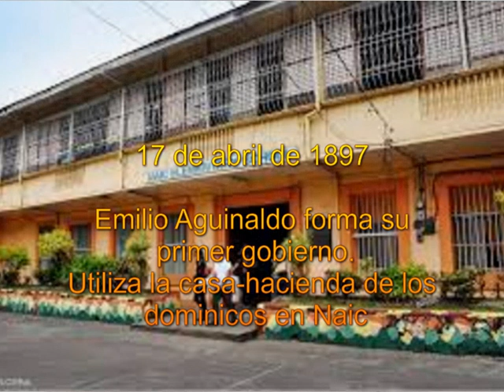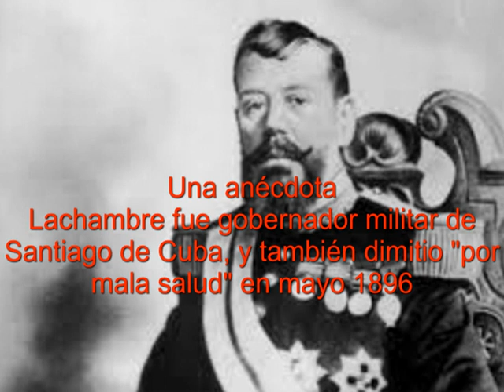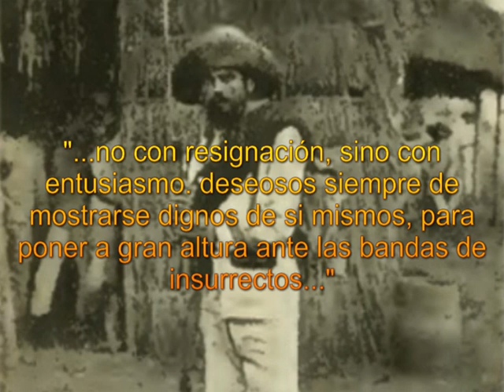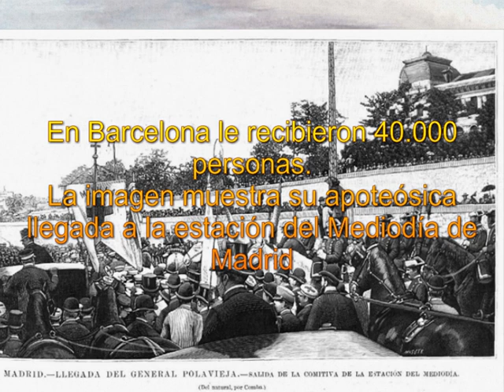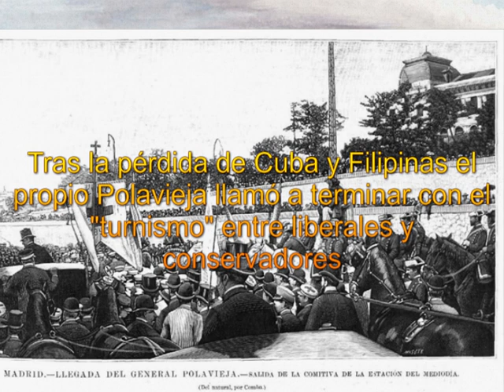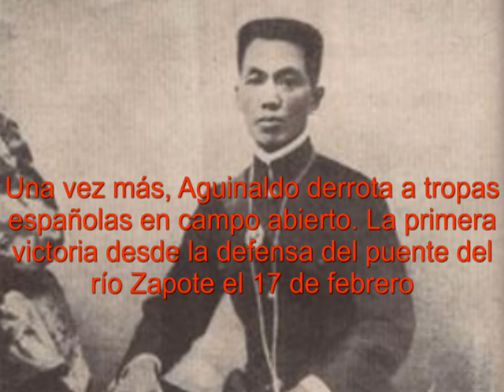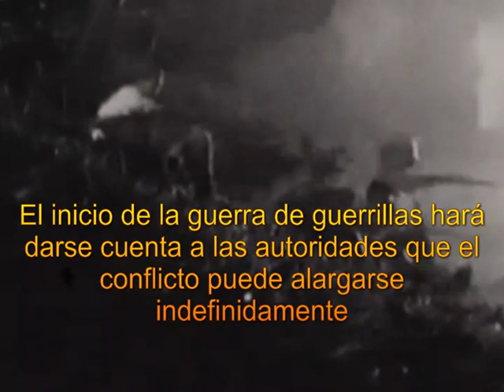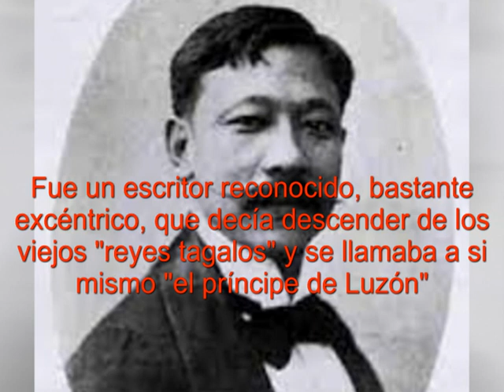La revolución filipina de 1896. Capítulo 11. Se acaba la guerra, pero comienza la guerrilla.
Aguinaldo y los suyos están arrinconados en Cavite, pero se escurren como el agua de entre los dedos del ejército. Unos 500 hombres van hacia el este y cruzan de sur a norte la provincia de la Laguna, hasta llegar a un lugar selvático, el barangay de Biak-na-Bató, en el municipio de San Miguel de Bulacán. Para entonces ni Polavieja ni Lachambre estaban ya en Filipinas.
Curiosidades y fe de erratas:
00:55 La casa-hacienda de los dominicos en Naic es de las pocas que conservan su estado casi original desde el s XIX. Su posición "fortificada", gracias a su muro exterior, hicieron que fuera utilizada sucesivamente por Aguinaldo y Bonifacio en días consecutivos para formar su gobierno y establecer el acuerdo militar, respectivamente.
01:09 Creo que en este primer gobierno de Aguinaldo ya figuraba su primo Baldomero, como "director" del Tesoro. No estaba seguro y no lo he incluido hasta el gobierno de Biak-na-Bató, del que sabía con seguridad que formó parte.
03:39. La muerte más emblemática del lado español en la campaña de Cavite fue la del general vallisoletano Antonio Zabala Gallardo. Empezó la campaña como coronel, dentro de la brigada del general Cornell. Su heroísmo durante el ataque a Silang, donde fue el primero en entrar al frente de sus hombres el 19 de febrero de 1897, le hizo merecedor de la petición de su ascenso a general de brigada. Murió en el asalto a la bayoneta a una de las grandes trinchera que protegían Anabó, junto a Salitrán, el 19 de marzo de 1897. El nombramiento oficial como general le llegó ya fallecido.
06:00 Busquen el llamado "incidente del balcón" para comprobar el temor que causaba Polavieja a los partidos gobernantes.
07:13 Licero Gerónimo Imaya fue uno de los líderes "populares" más admirados del momento. Sin apenas formación escolar, fue agricultor y barquero, transportando mercancía y pasajeros entre Montalban y Manila. Conocía la zona palmo a palmo. Acompañó a Bonifacio en el fracasado ataque al polvorín de San Juan del Monte y, después, en la toma de varios pueblos de la zona, que no pudieron mantener ante el contraataque español. Fue nombrado general por Aguinaldo en la asamblea de Montalbán. Su refuerzo de la escasa tropa que acompañaba a Aguinaldo fue providencial para evitar su derrota y demuestra que fuera de Cavite todavía quedaban numerosas fuerzas revolucionarias en diferentes provincias. Gerónimo se hizo todavía más popular en la posterior guerra contra los Estados Unidos. Se enfrentó a las tropas americanas en Montalbán, el 19 de diciembre de 1899. Falleció el general norteamericano Henry W, Lawton, que al parecer había bromeado con el apellido de Licerio, comparándole con el jefe apache Gerónimo.
Curiosamente, perdida la guerra con los Estados Unidos entró a trabajar como policía. Llegó a inspector y fue expulsado de la policía, acusado de "jugador". Regresó a su pueblo y trabajó sus tierras hasta su muerte en 1924.
Felipe Dugiols Balanzátegui. Natural de Tolosa (Guipúzcoa). En Oñate, su "segundo pueblo", estudió perito agrónomo y agrimensor, como Rizal. Tras sus estudios, y sorpresivamente, se enroló en el ejército para participar en la Guerra de África y, posteriormente, en la Tercera Guerra Carlista, en el bando liberal. Llegó a Filipinas en 1877 como teniente, volvió a España y reembarcó para las islas en 1895, ya con 58 años. Se desenvolvió en Morong, donde fue herido, ascendido y condecorado. Recién nombrado teniente coronel se enfrentó a Aguinaldo y Gerónimo con el 9º de cazadores. Curiosamente la batalla del monte Puray es considerada "victoria" o "derrota" española según las fuentes consultadas. Parece evidente que Dugiols fue rechazado. Además resultó herido y su sable fue roto de un balazo. Su gran hecho es una acción en Santo Tomás (Pampanga), en 1898, donde tomó al asalto, como no, las trincheras tagalas, recibiendo la Cruz Laureada de San Fernando, Tenía 62 años. Volvió a España. recibiendo grandes homenajes por toda Guipúzcoa. Murió "agotado" en 1900. Se le erigió una estatua en Tolosa en 1901. Fue derribada, curiosamente, por el primer ayuntamiento franquista (¡Una estatua de un héroe de guerra en Filipinas y con la Laureada!), por el "anticarlismo, liberalismo y republicanismo" del tolosarra. A los pocos años algunos concejales lamentaban ya el error y la precipitación del hecho. Fue rehabilitado en 1976 y se le levantó otra estatua, la de la foto.
11:41 Tras la firma del tratado de paz el "voluntario" Paterno pidió una gran cantidad de dinero, ser nombrado senador vitalicio y un título nobiliario por sus esfuerzos. Al final fue recompensado con la Gran Cruz de Isabel la Católica. Fue presidente de la Asamblea Constituyente filipina de 1899 (Asamblea de Malolos) y, fugazmente, presidente del Consejo de Ministros de la República Filipina. Sin ser un escritor excelso su casa en Madrid fue lugar de encuentro de todos los filipinos residentes en la capital española, entre ellos Rizal, con españoles como Miguel Morayta o Emilio Castelar.